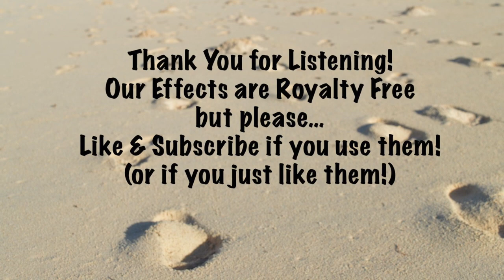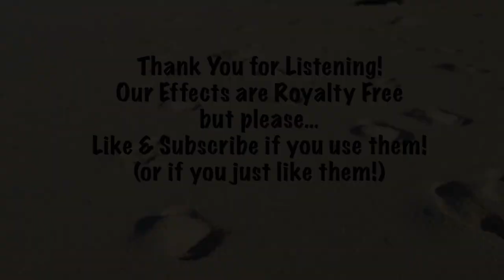More Walking/Footsteps Sounds (Royalty Free)